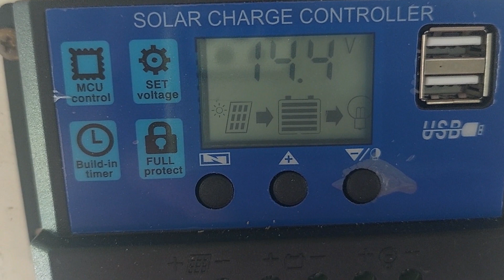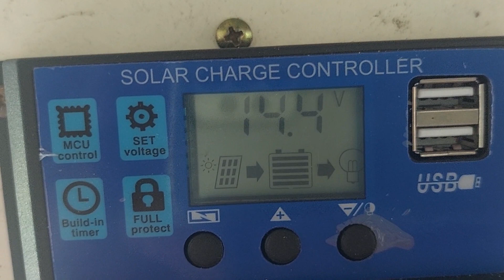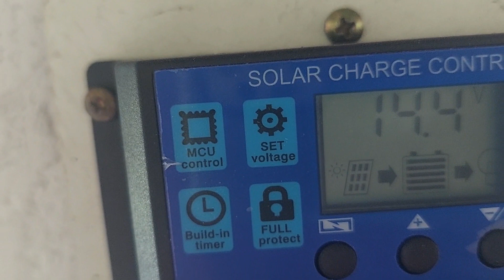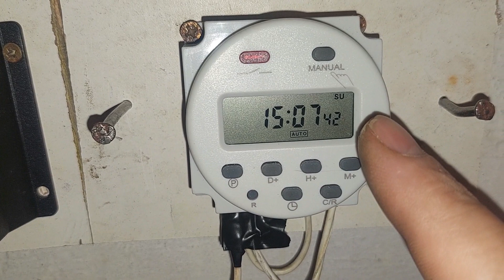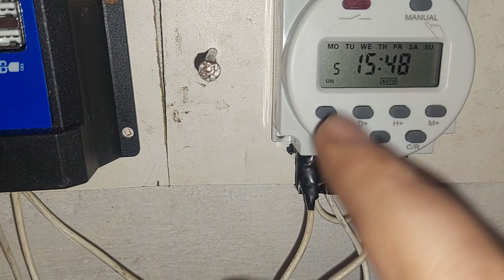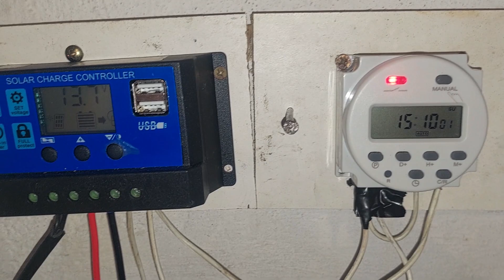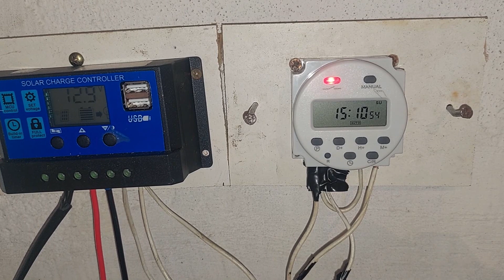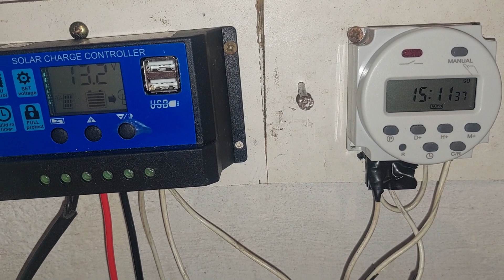BOMBA AGUA SOLAR COM TIMER TEMPORIZADOR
DEMONSTRAÇÃO DE UMA BOMBA DE AGUA SOLAR COM TEMPORIZADOR QUE INSTALEI PARA OXIGENAR E RENOVAR AGUA DA MINHA CRIAÇÃO DE PEIXES.